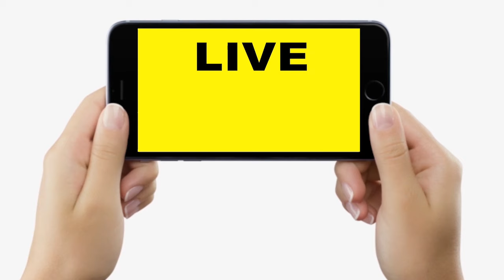Bharat Jodo Nyay Yatra में PM Modi पर Rahul Gandhi ने लगाया बड़ा आरोप, किसानों की जमीन छीन रहे, फिर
देखें वीडियो, किसानों की जमीन अडानी – अंबानी को गिफ्ट कर रहे हैं पीएम मोदी, भारत जोड़ो न्याय यात्रा में राहुल गांधी का बड़ा आरोप | Bihar News | LiveCities